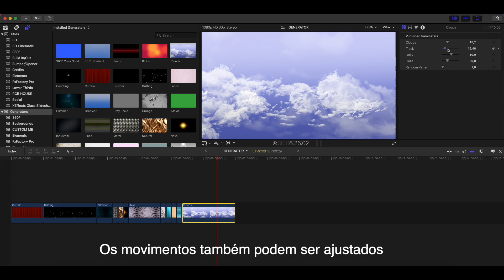Final Cut GENERATORS em 60 segundos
Dica de final cut em 60 segundos